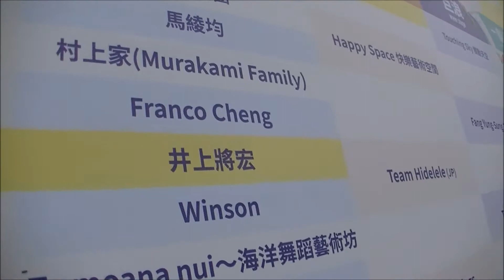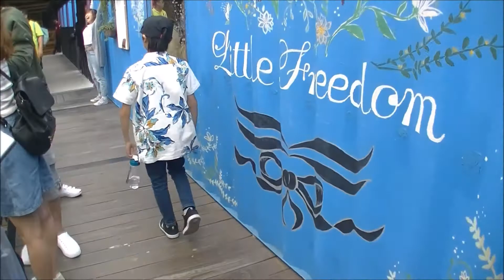Pacific Rim Ukulele Festival in Kaohsiung, Taiwan 2018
Moana 13 years old, Kanoa 10 years old.
Ukulele and Guitalele on Gypsy Swing (aka Gypsy Jazz, Jazz Manouche) style
at 2018 Pacific Rim Ukulele Festival 第二屆環太平洋烏克音樂節（台灣高雄）
1. "Daphne" (Composed by Stéphane Grappelli / Django Reinhardt)

This is our first performance abroad, and also our first performance to use pick up on our Ukulele and Guitalele.
(We used  SUNYIN Transducer Acoustic Guitar Pickup,Piezo Contact Microphone which we bought at Amazon.com for $18.99 each!! No PreAmp used, directly connected to DI-BOX on stage.)